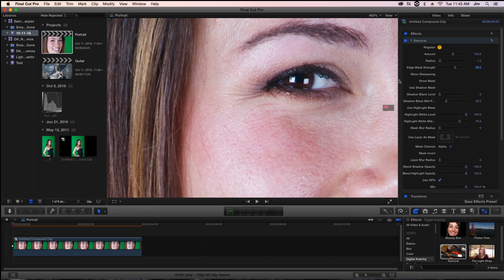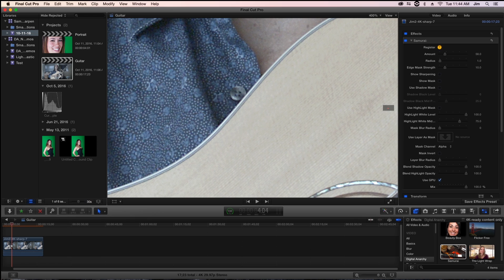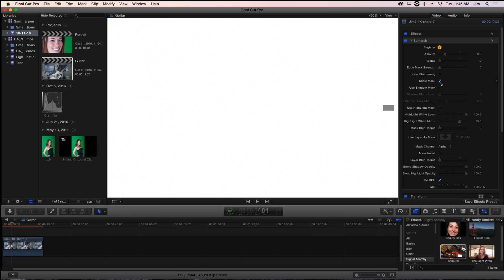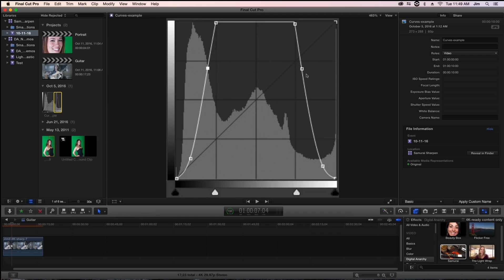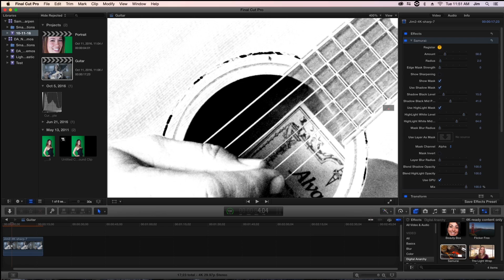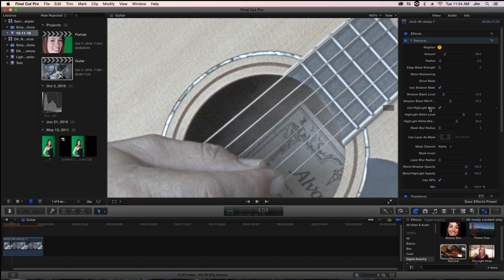Samurai Sharpen for Video - Intro Tutorial for Final Cut Pro X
Get the free demo of Digital Anarchy's Samurai Sharpen plugin:
(for AE, Premiere, FCP X)